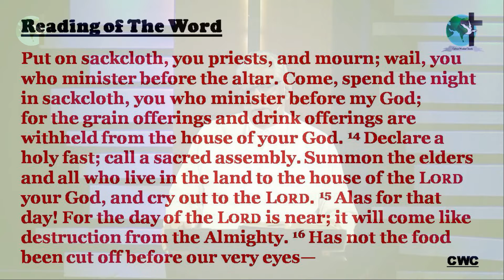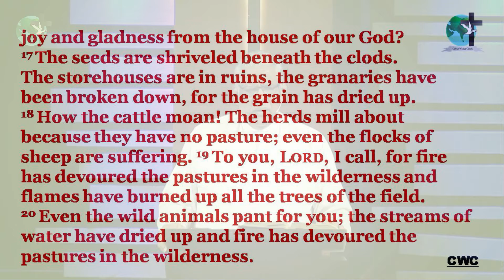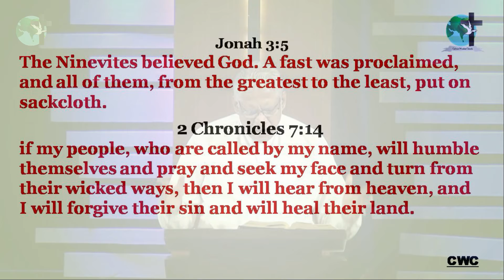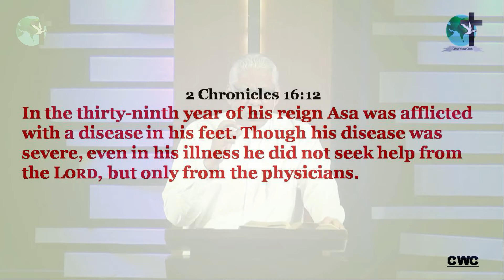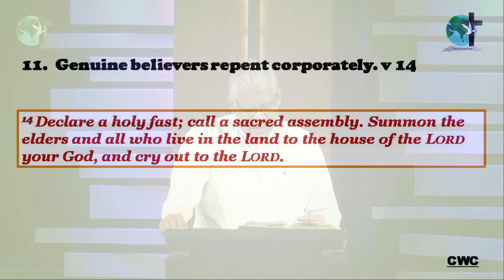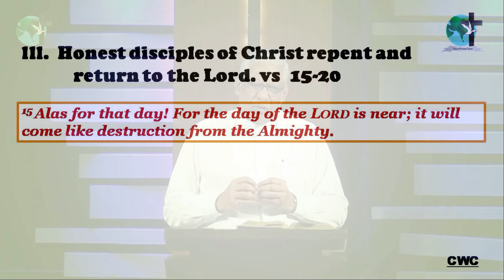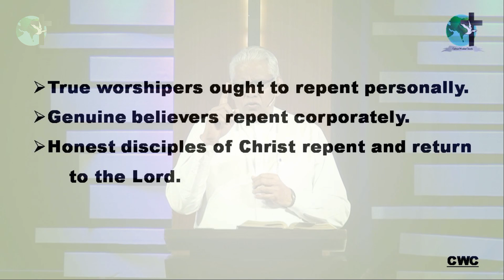O LORD TO YOU I CRY OUT | Joel 1:13-20 | Pastor Lucky Seneviratne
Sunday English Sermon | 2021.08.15